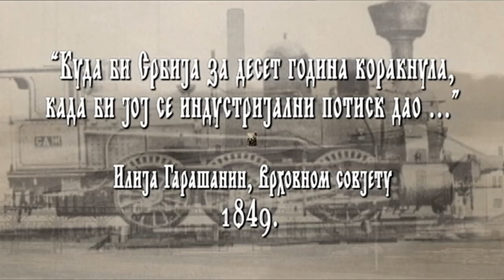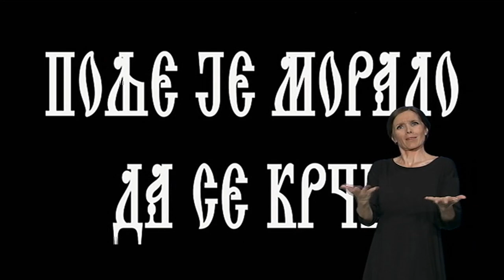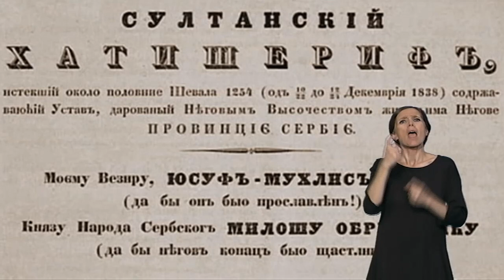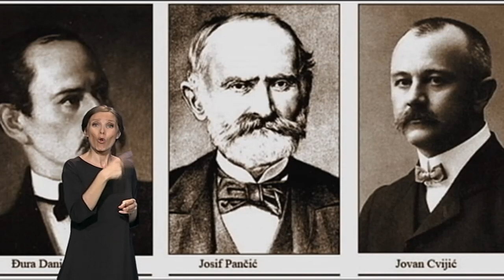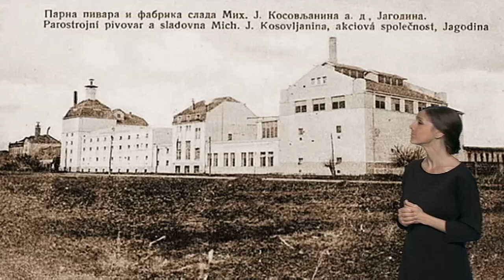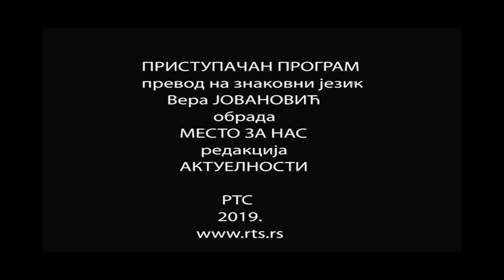PP: Privredna istorija Srbije - Polje je moralo da se krči (SZJ)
Zakasneli put razvoja dodatno je usporavao dramatičan nedostatk pismenih i obrazovanih. Novovekovna srpska država stvorena je kao društvo jednakih seljaka. To je uslovilo nametanje reformi odozgo, dekretima. Knez Miloš je 1830. godine nacionalizovao zemlju koja je pripadala Turcima i podelio seljacima. Godine 1833. usvojen je Ustav narodnih škola, kada počinje školovanje gotovo potpuno nepismenog stanovništva. Zakon o okućju iz 1836. je zaštitio agrarni minimum i sačuvao malog seljaka. Selo je bilo osnova razvoja Srbije sve do početka dvadesetog veka.Koliko je bio težak proces obnove pokazuje podatak da je 1866. u Srbiji živelo 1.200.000 stanovnika, a 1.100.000 živi na selu. Srbija je bila zemlja bez gradova i građanskog sloja. Socijalni i društveni preobražaj, otvaranje mreže škola i stvaranje humanističke i tehničke inteligencije koja će moći da vodi državu i privredu bio je najpreči zadatak.
Urednik i autor: Božidar Đuran